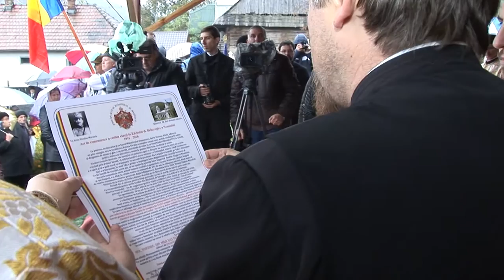IPS Ioachim Bacauanul Episcopul Romanului si al Bacaului la prezentarea Actului de Comemorare a eroi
IPS Ioachim Bacauanul Episcopul Romanului si al Bacaului la prezentarea Actului de Comemorare a eroilor cazuti in primul razboi mondial.

Cu stimă,
echipa Exclusiv

Vizionare plăcută !